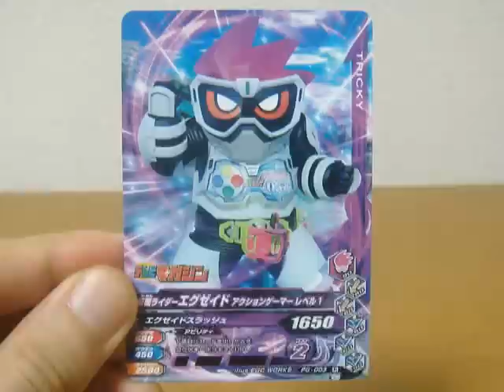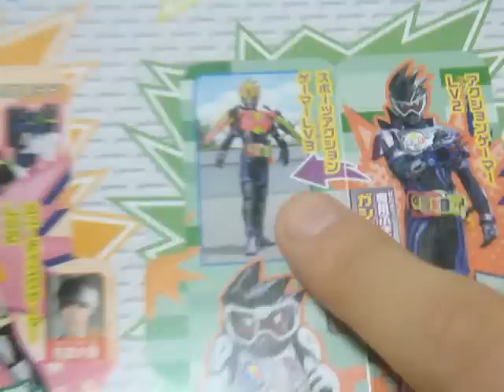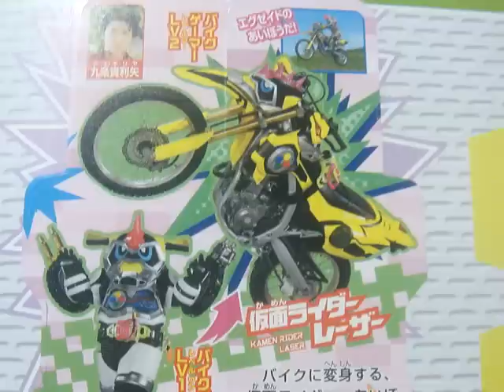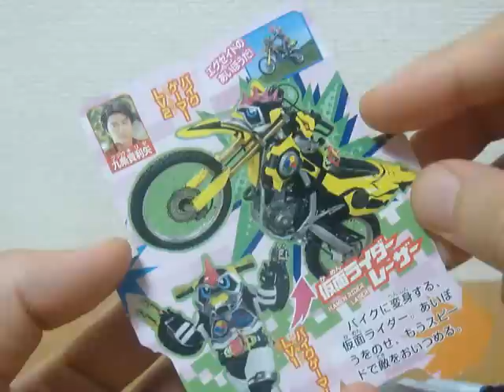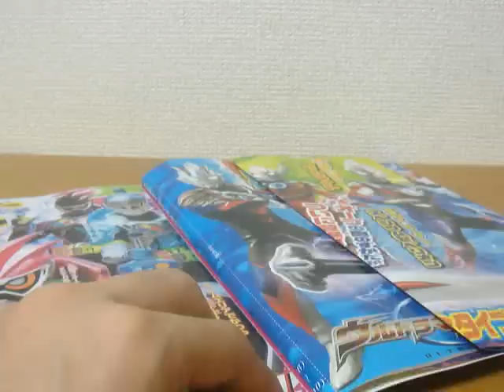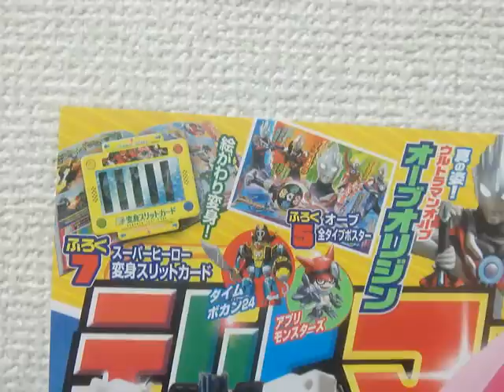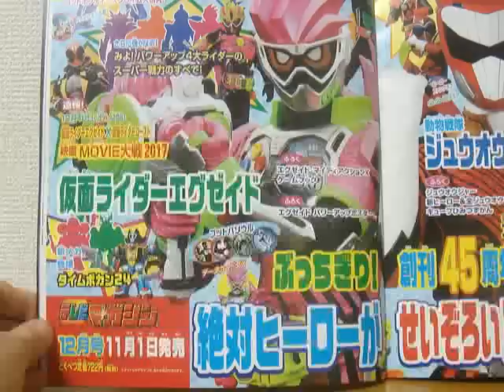テレビマガジン 2016年11月号 ワイルドトウサイドデカキング 仮面ライダーエグゼイド ゲーマドライバー ブレイブ スナイプ ゲンム レーザー ブリザードオプティマス 付録/ふろく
2017 仮面ライダーエグゼイド

マイティアクションXガシャット
ゲキトツロボッツガシャット→ロボットアクション

ブレイブ　ガシャコンソード

スナイプ　ガシャコンマグナム

レーザー　ガシャコンスパロー
爆走バイク

ゲンム　ガシャコンバグヴァイザー
プロトマイティアクションX
シャカリキスポーツ

バグルドライバーⅡ　仮面ライダークロニクル

エグゼイドアームズ2

装動 STAGE１
装動 STAGE3
装動 STAGE6
装動 STAGE7
装動 STAGE765

お菓子
ブットバソウルラムネ2

フルアクションフィギュアSAGA

2016 仮面ライダーゴースト

2015 仮面ライダードライブ

2014 仮面ライダーガイム

2013 仮面ライダーウィザード

2012 仮面ライダーフォーゼ

2011 仮面ライダーオーズ

2010 仮面ライダーダブル

2009 仮面ライダーディケイド

2008 仮面ライダーキバ

2007 仮面ライダーデンオウ

2006 仮面ライダーカブト

2005 仮面ライダーヒビキ

2004 仮面ライダーブレイド

2003 仮面ライダーファイズ、アクセル、ブラスター、オートバジン、カイザ、サイドバッシャー、デルタ

2002 仮面ライダーリュウキ

2001 仮面ライダーアギト

2000 仮面ライダークウガ